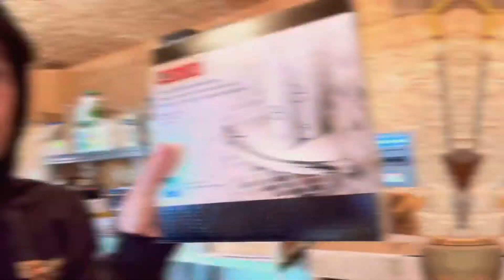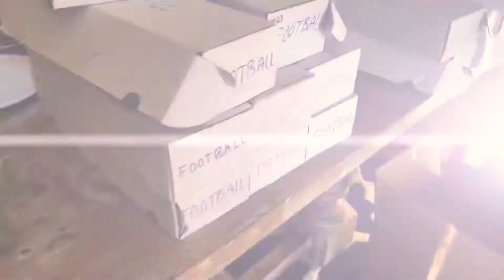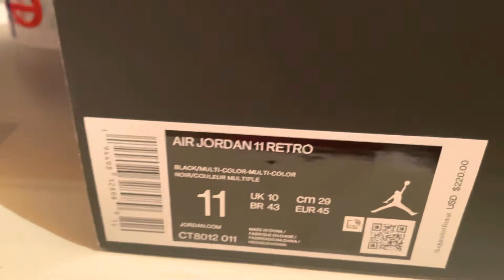eBay paid for Mexico vacation ~ got home to 40 orders ~ garage sales & retail clearance arbitrage!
If you do what I do, you also can afford to take your family on 2 or more good vacations per year!!